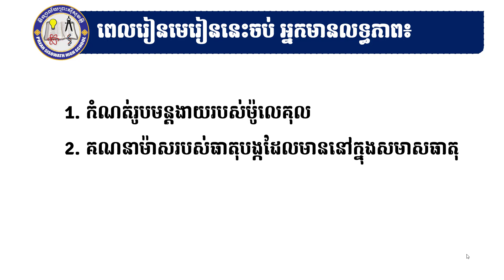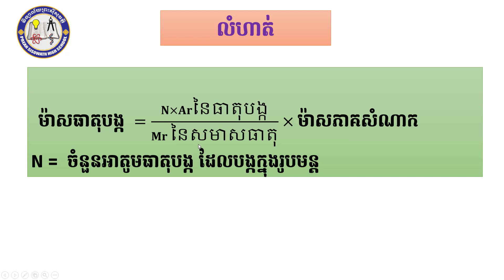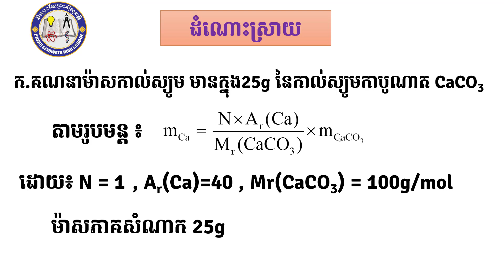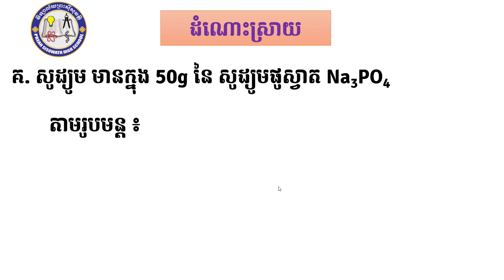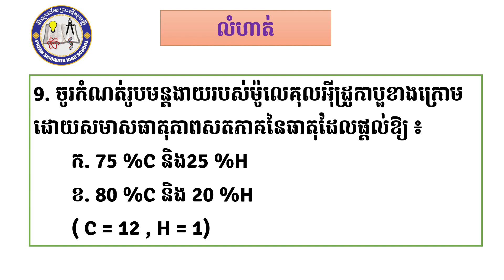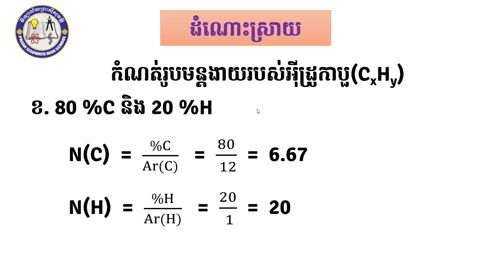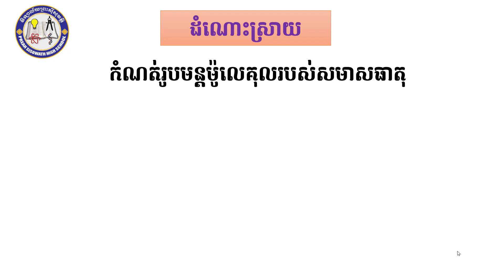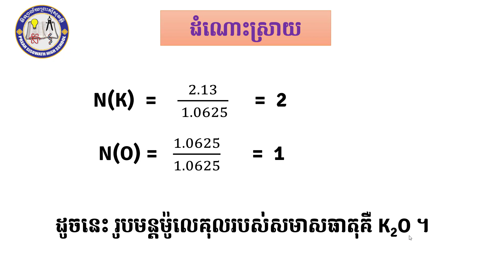2 K11CHEQ&AEP3 ជ១មេ១៖សមីការនិងរូបមន្តគីមី៣